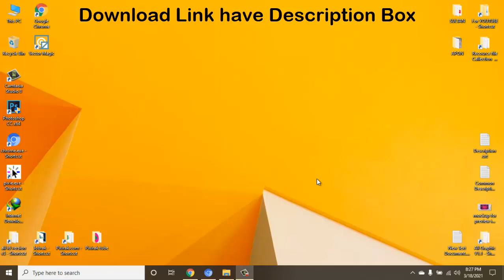Elements 20 facebook post banner trave | Free Download By Pixirak Freelancer Banner Designer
Hello Dear ,